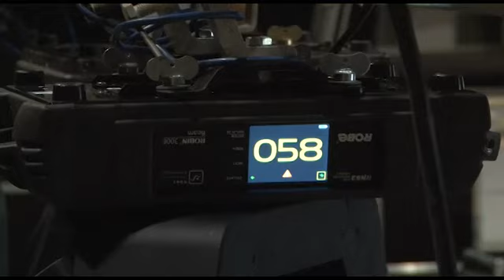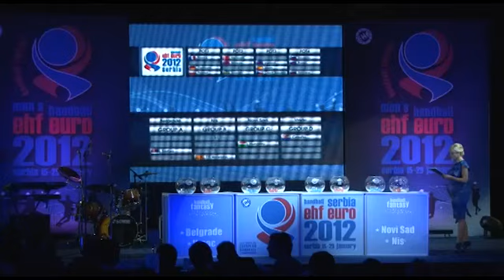Žreb, Jun 2011.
Promo video povodom žreba, Jun 2011, Belexpo Centar, Beograd